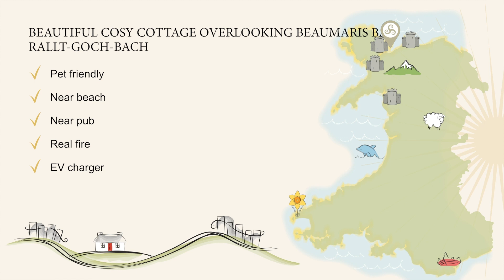Beautiful cosy cottage overlooking Beaumaris Bay | RALLT-GOCH-BACH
Tucked away on a quiet hillside lane within walking distance of Beaumaris, Rallt-Goch-Bach is a beautiful cosy cottage overlooking Beaumaris Bay. Sleeping six people across three bedrooms, this property packed full of character and charm and in the ideal location to explore the fabulous scenery and attractions on offer in Anglesey. This hillside setting means that most rooms are on slightly different levels, with a number of steps leading between them.